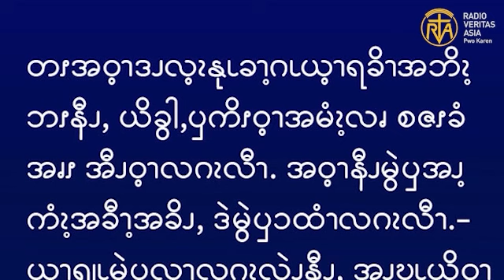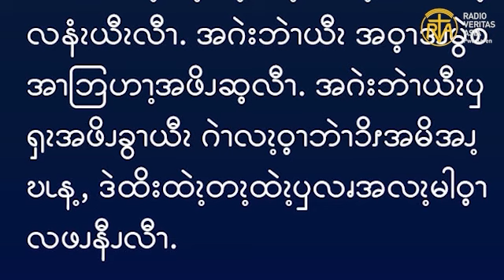ဆၧဖီလၩ့ဆၧၥၭထိၬအပရၧၫ့, Nov 19, 2024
“အကြောင်းမူကား လူသားသည် ပျောက်ဆုံးနေသော သူတို့ကို ရှာဖွေ၍ ကယ်တင်ရန် ကြွလာခြင်းဖြစ်သည်ဟု မိန့်တော်မူ၏။” (လု 19:10)